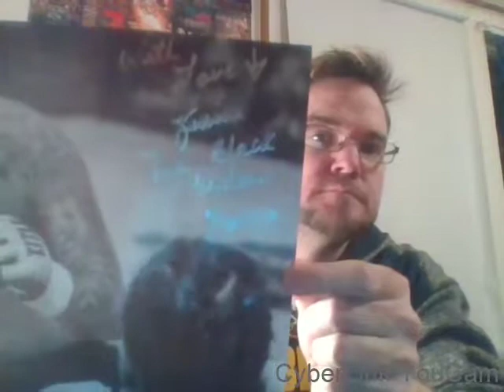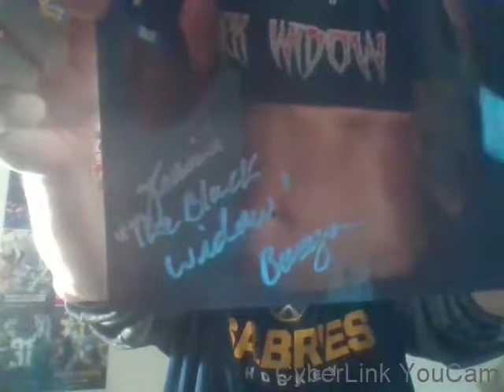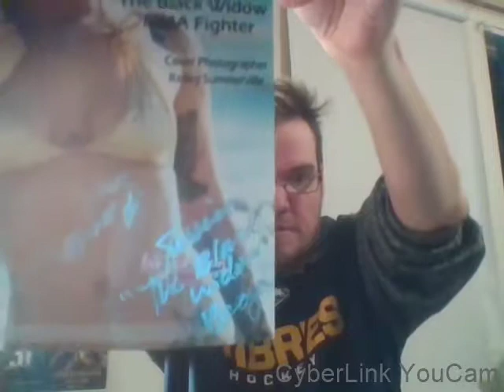TTM PROJEKT SEASON 3 EP 1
MMA FIGHTER JESSICA BORGA

UFC FIGHTER GLOVER TEIXIERA